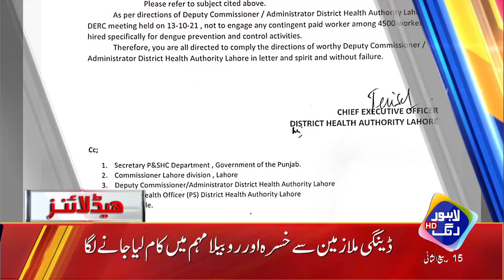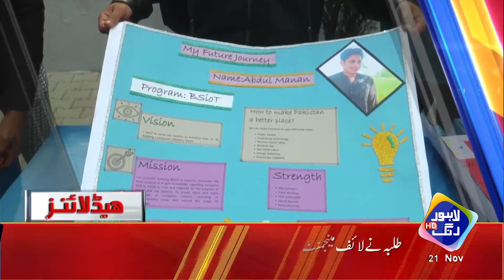Noon League Nai Bara Illan Sona Dia | Headlines 3 PM |21 November 2021 | Lahore Rang